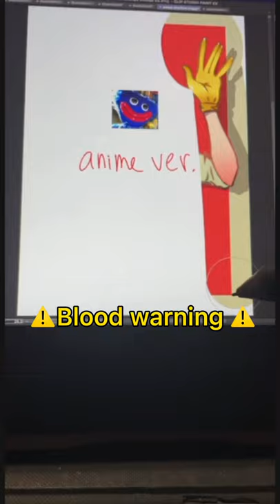Poppy playtime huggy wuggy fanart